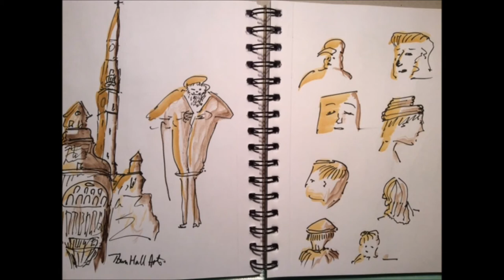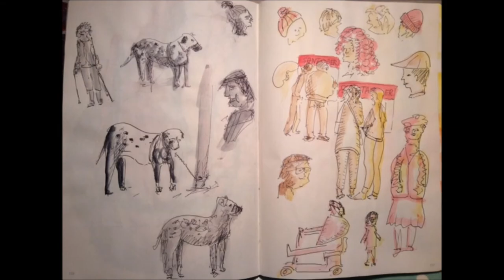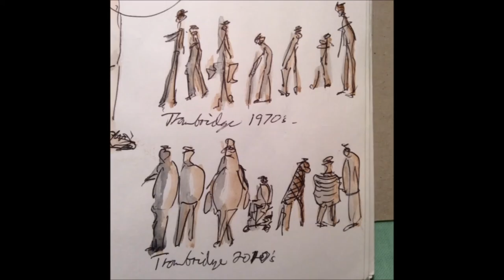Literally Trowbridge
Sketches by Barnesy of the good folk of Trowbridge, the County Town of Wiltshire, in the U.K. set to music provided by 'Literally the Giffords', a Gypsy Jazz standard called 'After You've Gone'.